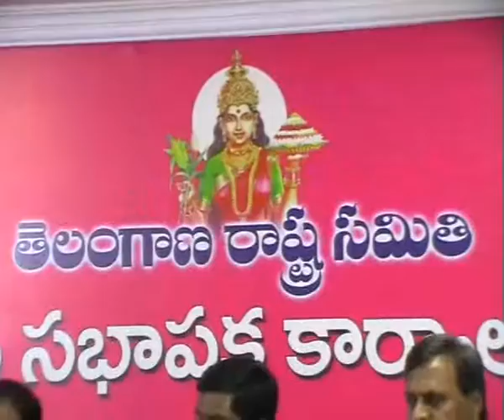Minister Thummala Nageswara Rao Responds On Khammam Mirchi Yard